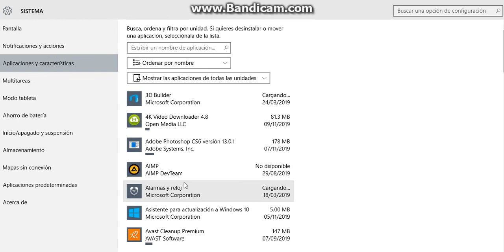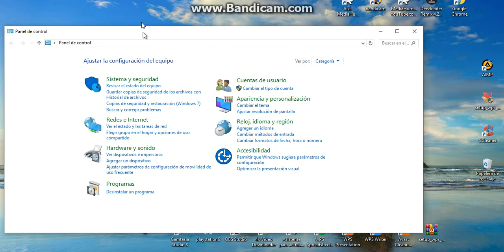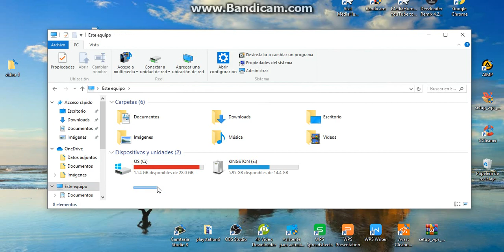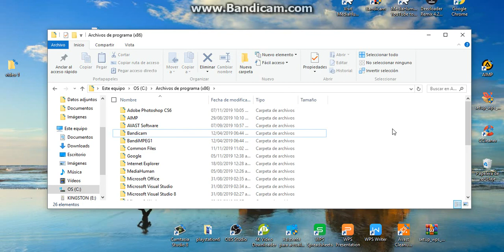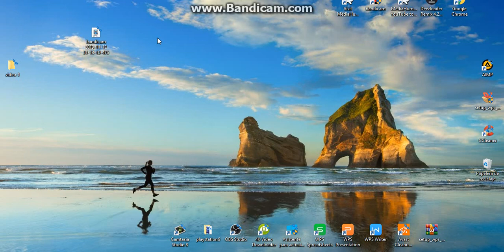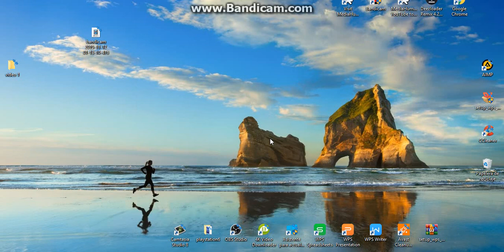COMO DESINSTALAR UN PROGRAMA POR COMPLETO